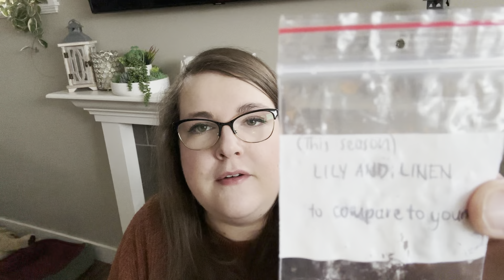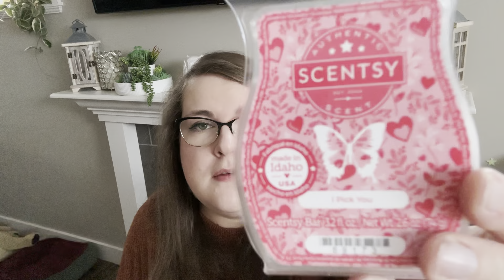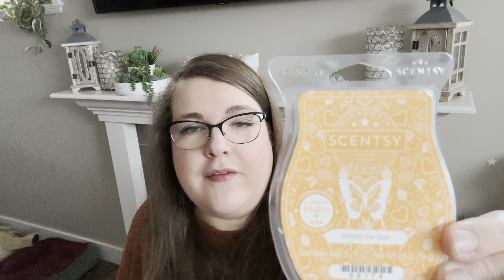What I’ve Been Warming ft. Valentines Day Collection Warm Reviews💖💝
Hey guys it’s Robyn! Today I’m sharing what I’ve been warming, including Valentines Day Collection warm reviews!

Northernlightsglow.scentsy.ca (US customers: change flag to US to shop!)

I’m an independent Scentsy consultant in Dawson Creek, BC, Canada. I’ve been a lover of all things scented and home fragrance for as long as I can remember! I love connecting with other home fragrance fanatics!!!

All opinions are my own honest opinions and are based on my nose, preferences, and home. Every nose is different so your experience may vary, and that’s half the fun!!! I’m here to provide reviews to help you make purchasing decisions about what might work well for YOU in YOUR home!

My Scentsy site (if you need a consultant to shop with, I’d love to become your consultant!): northernlightsglow.scentsy.ca
(My Scentsy site is open to US and Canadian shoppers. US customers will just need to change the country in the drop down menu to US, and then you’re good to go!